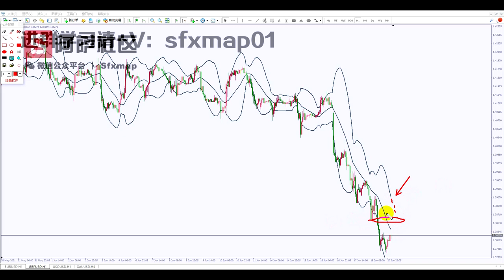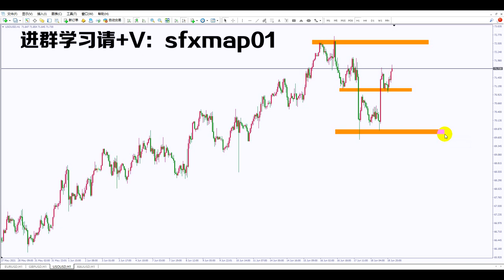2021-6-21外汇教学：看操盘高手如何分析K线走势